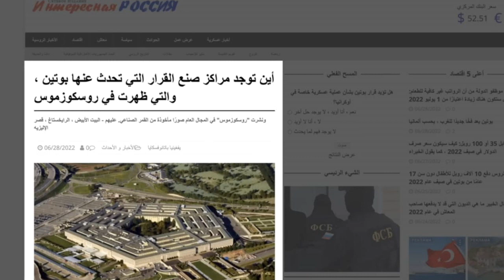NADAARA SHOW 02.07.2022 RUUSHKA AYAA SHEEGAY INAY HAYAAN XOGO MUHIIM AH